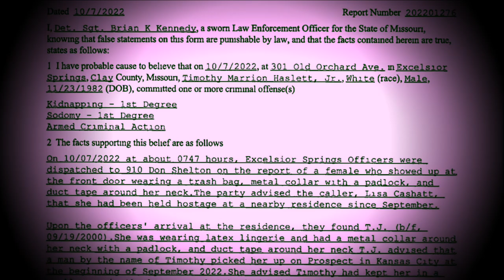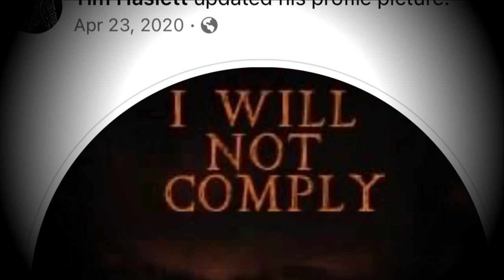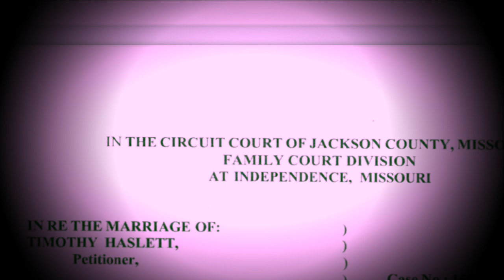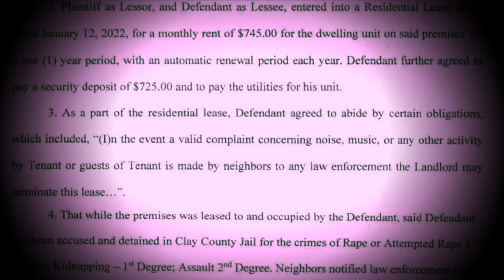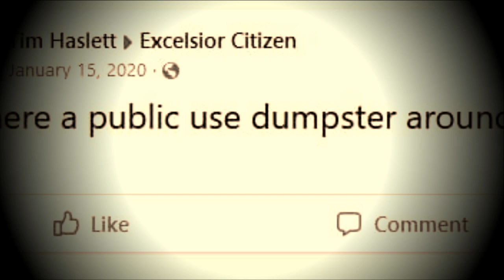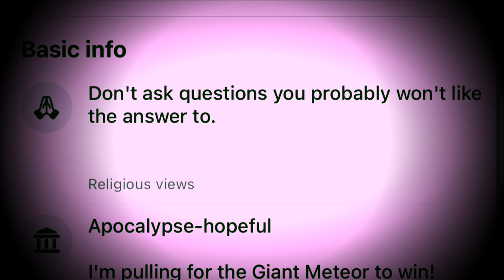HOUSE OF HORRORS: BOMBSHELL New Information on Timothy Haslett's Missouri Torture Chamber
🔥 Exclusive new details on the horrific case in Excelsior Springs, Missouri.  Is Timothy Haslett a asrial killer?

🎥 House of Horrors Part 1: HOUSE OF HORRORS I Sex Slave Escapes in Missouri

Special THANK YOU to Paige 🥰😘

⭐️ All court documents:
The Freedom of Information Act, 5 U.S.C. § 552, is a federal freedom of information law that requires the full or partial disclosure of previously unreleased information and documents controlled by the United States government upon request.